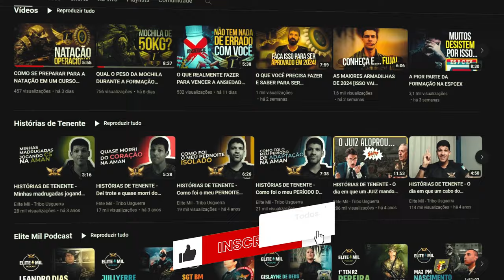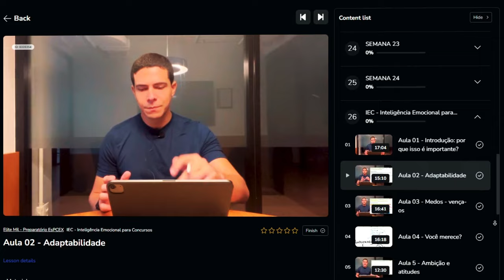ABRIMOS O JOGO SOBRE O EXÉRCITO...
Você precisa entender isso o quanto antes!